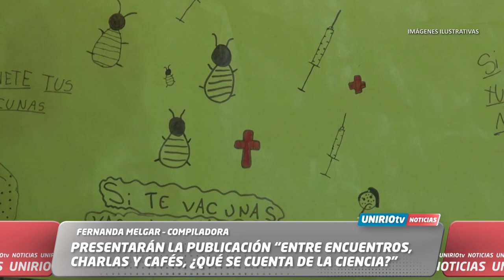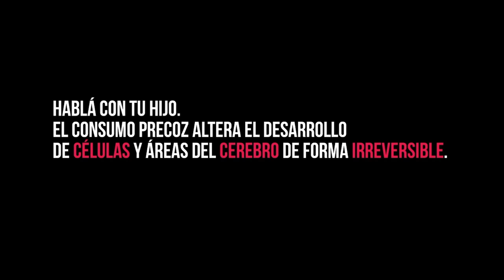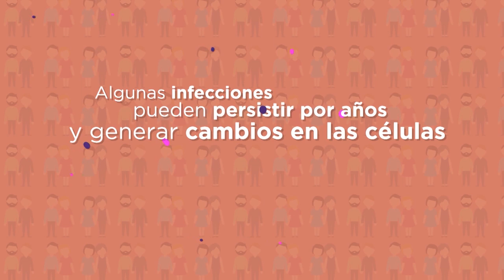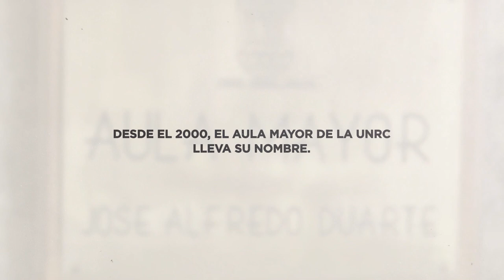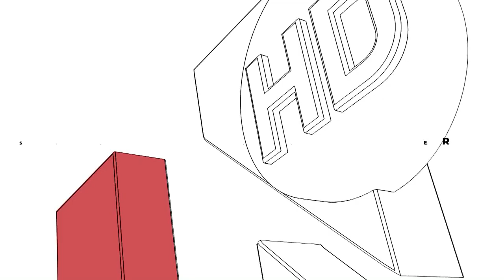UNIRIO TV NOTICIAS 1 08 2023